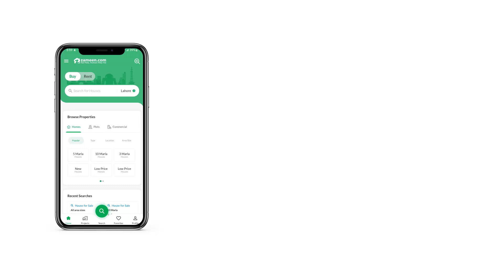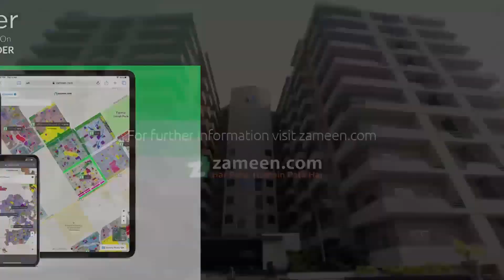5.6 MARLA FLAT FOR RENT IN MPCHS MULTI GARDENS B-17 ISLAMABAD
Live a Quality and Standard life in a perfect Apartment for your Family in Posh area Of Islamabad.
Pine Heights Luxury Apartments is a turn-key project that defines pure luxury. The spaces have been offered in a combination of Two and Three bedroom apartments. The placement of apartments is aesthetic without losing the focus on privacy.
We have now Ready for possession apartments available.
Salient Features